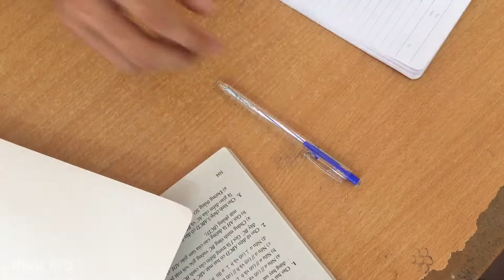Một Khi Bạn Ngáp Trong Lớp... | Hieu Kia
© Copyright by Hiếu Kìa ☞ Do not Reup